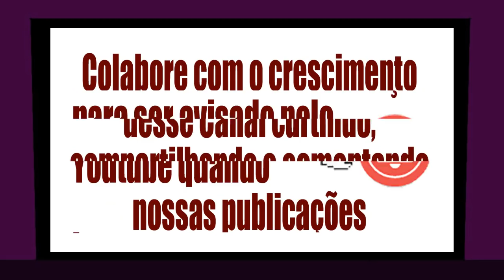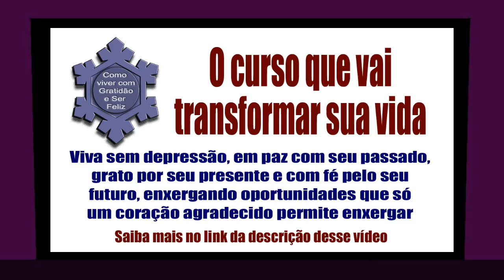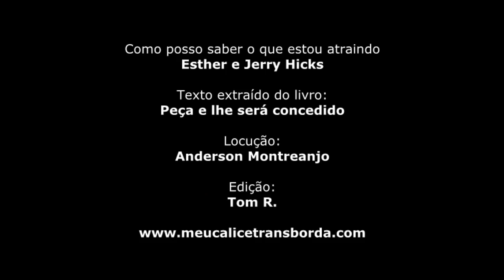DESCUBRA DE UM JEITO FÁCIL o que você está atraindo para sua vida nesse exato momento - Esther Hicks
DESCUBRA DE UM JEITO FÁCIL o que você está atraindo para sua vida nesse exato momento - Esther Hicks - Esther e Jerry Hicks.
Texto extraído do livro "Peça e lhe será concedido".
Com locução de Anderson Montreanjo.
Compre esse livro com nosso link de associado na Amazon
Agradecemos desde já a sua curtida, o seu comentário e o seu compartilhamento.